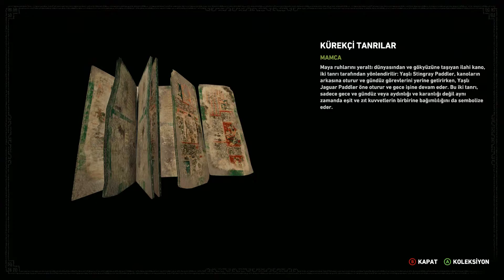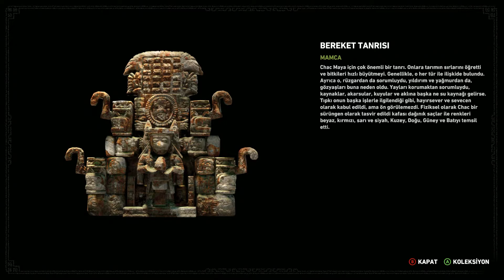SHADOW OF THE TOMB RAİDER TÜRKÇE - BÖLÜM 13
Shadow of the Tomb Raider, da Lara, ölümcül bir ormanda hayatta kalmak, korkunç mezarların üstesinden gelmek ve hayatının en kara gününden aydınlığa çıkmak zorunda.

Shadow of the Tomb Raider Gameplay Walkthrough Part 1 for PS4 Pro, Xbox One X and PC includes a Review and Campaign Mission 1. Shadow of the Tomb Raider Gameplay Walkthrough will feature the Full Game Story Campaign. This Shadow of the Tomb Raider will include a Review, All Cut Scenes, Cinematics, Weapons, Skills, Abilities, Bosses, Enemies until the Ending of the Single Player Campaign.